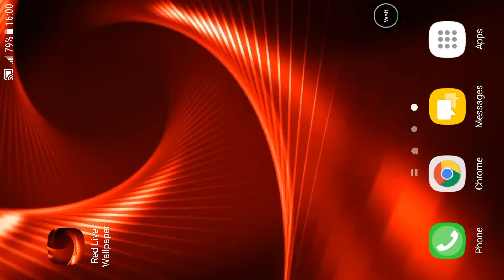Red Live Wallpaper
3D Live Wallpaper. red animated wallpapers features Amazing video animated wallpaper to personalise your phone. The live wallpaper personalisation app includes video, gif and animated backgrounds in ultra hd video. working with clock on your screen and with other launchers or themes. Dynamic Wallpapers make your phone unique.
Animated backgrounds with tunnel effect ,spiral, colorful, abstract backgrounds, 3d tunnel .
red theme on your home screen or lock screen.